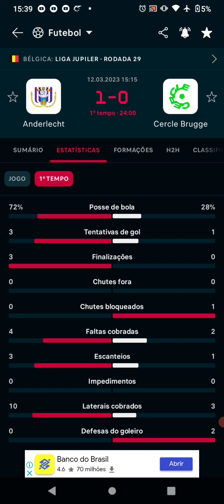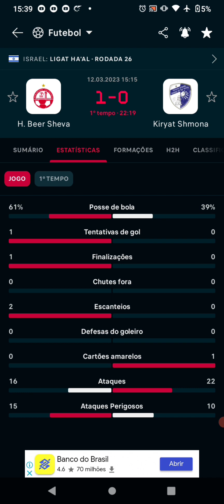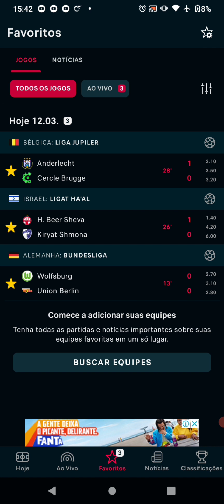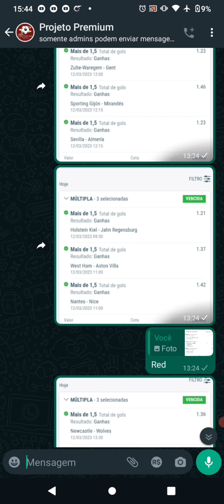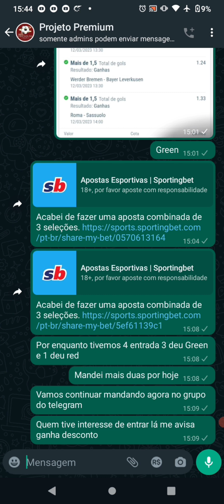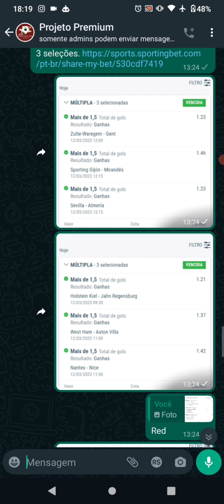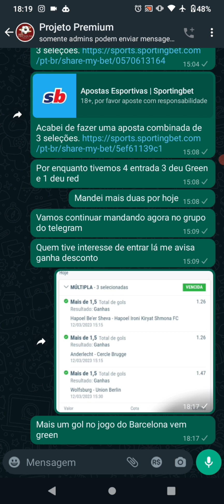Dicas para você que só toma red com aposta esportiva ( SPORTINGBET )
🚨- Veja nosso trabalho no Instagram